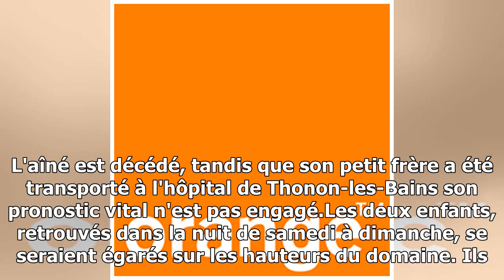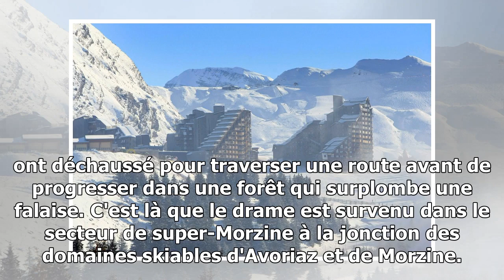Haute-savoie : un enfant mort après avoir chuté d'une falaise à avoriaz et son frère miraculé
Âgés de 10 et 12 ans, les deux frères ont chuté d'une falaise sur les hauteurs du domaine d'Avoriaz (Haute-Savoie), rapporte France Bleu Pays de Savoie. L'aîné a succombé à la chut...